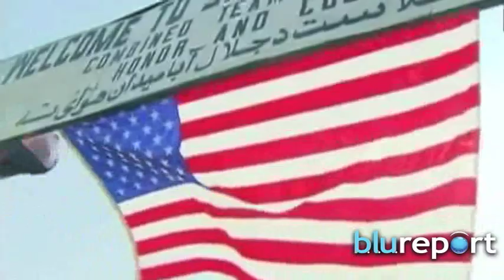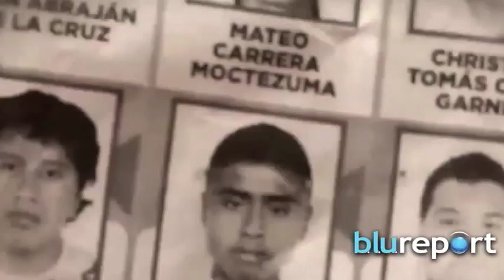Resumen Internacional, noviembre 24, 2014